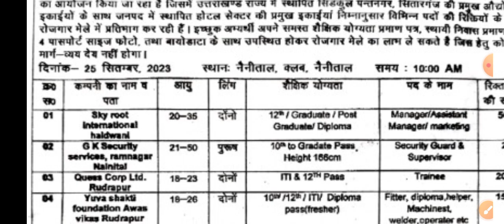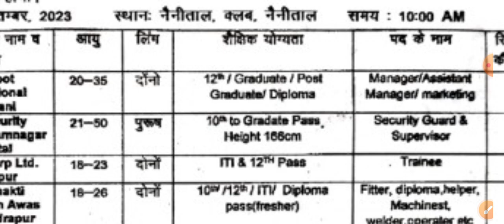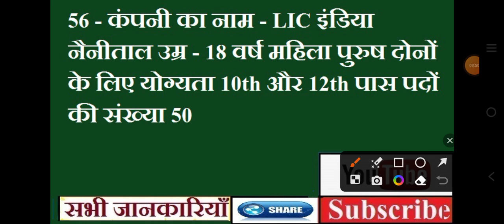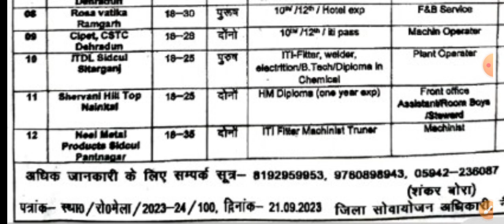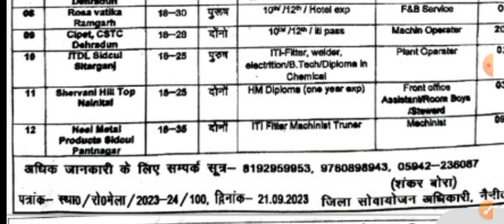रोजगार मेला नैनीताल उत्तराखंड 2023,Rojgar mela Uttarakhand 2023,Rojgar Mela Nainital 2023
carrier jobs,

2023,Uttarakhand Job 2023,